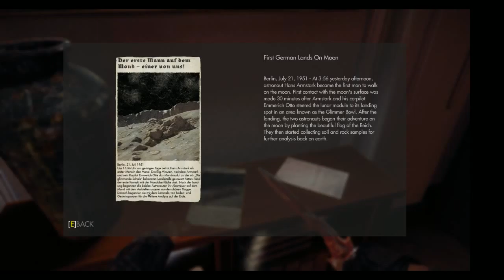Wolfenstein: The New Order 1 - 2 / 3